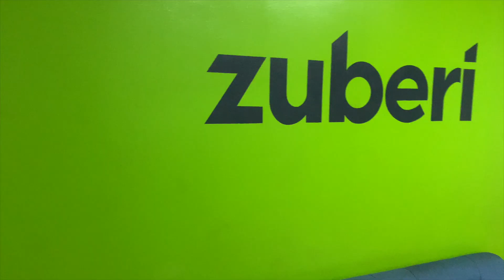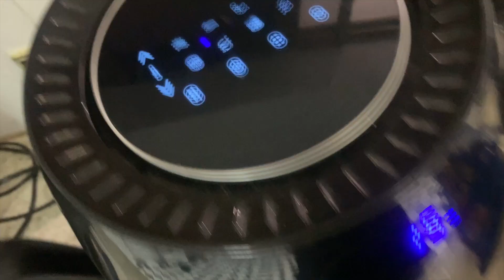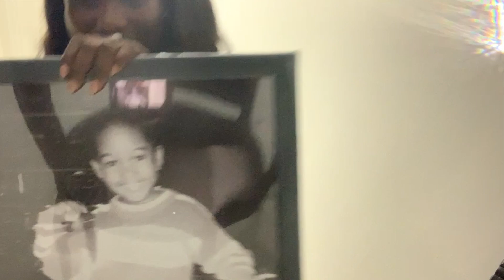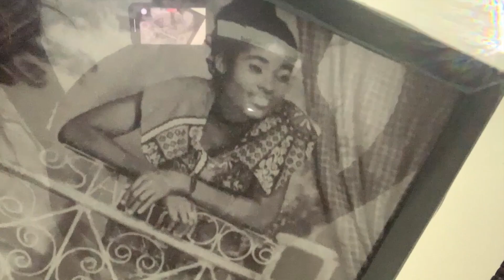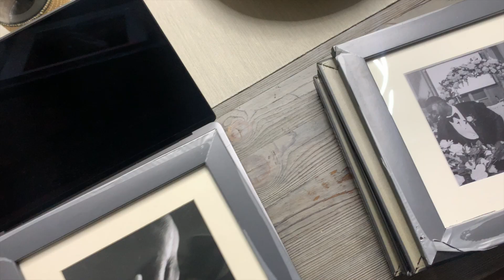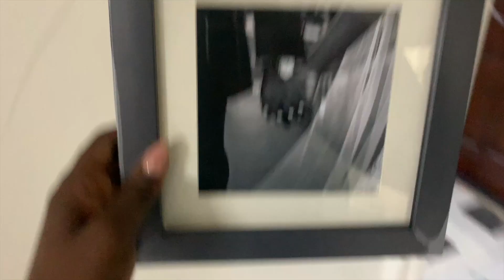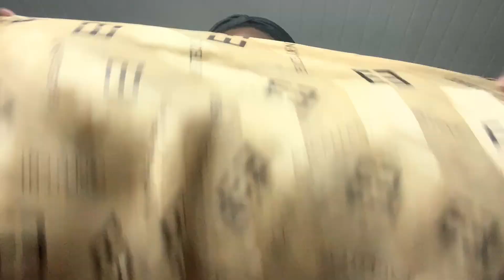TEACHER LIFE AFTER SCHOOL || GHANA VLOG / GHANA LIFE!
ARE YOU A GHANAIAN GOVERNMENT WORKER? IF SO, TRY A NEW APP IN GHANA BY ZUBERI WHICH ALLOWS YOU TO  WORK TODAY, GET PAID TODAY!
OR DIAL 3310 ON YOUR PHONE IF YOU'RE IN GHANA.

// TEACHER LIFE AFTER SCHOOL || VLOG
Happy Sunday YouTube family! Here is a new vlog I filmed last Thursday with my after school activities fun! It was quite a long day but glad I got to share my life after school with you all! Have fun and enjoyyyyyy!

// F O L L O W + CONTACT
Personal Instagram | @GiftyOwusuBekoe

I’m Gifty and I am a full-time primary school teacher. I just moved to Ghana a month ago! I am super excited to share my experiences with you as a teacher and my experience living in Ghana! I love Jesus, my family, education, and children! I am on a mission to share all the knowledge I have so far with teaching and share my experience living in Ghana!